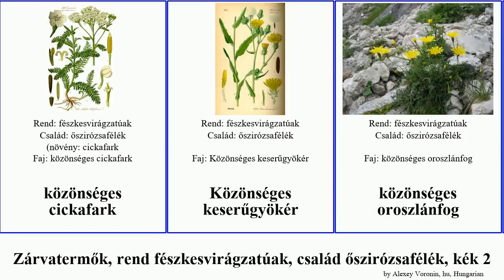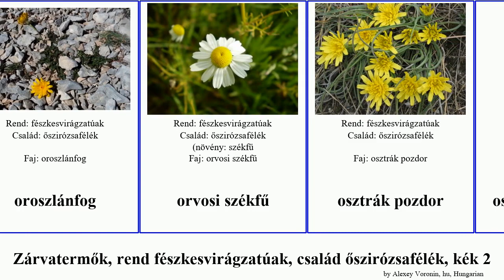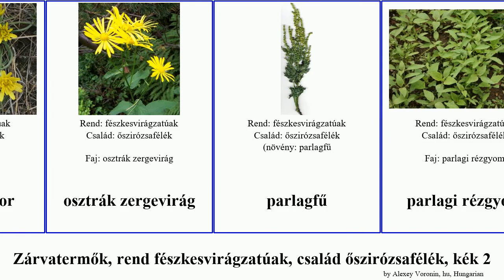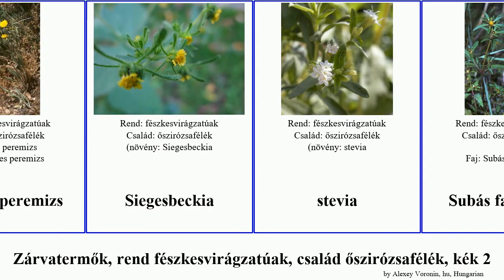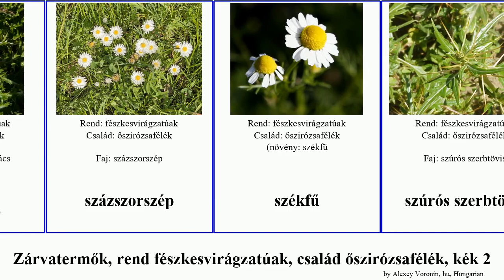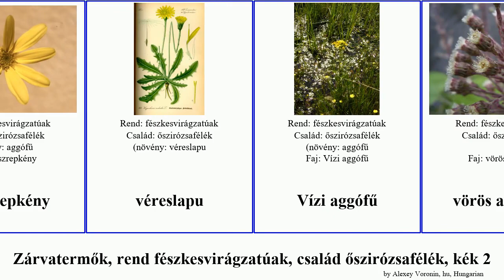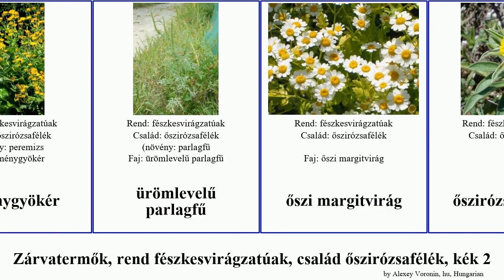Zárvatermők, rend fészkesvirágzatúak, család őszirózsafélék, kék 2 aggófű aszat margitvirág imola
Zárvatermők rend fészkesvirágzatúak, család őszirózsafélék, kék 2.
angiosperms of Order Asterales Family Asteraceae, Part 2, language: hu.

közönséges cickafark
Közönséges keserűgyökér
közönséges oroszlánfog
közönséges aggófű
közönséges aszat
kúpvirág
Lilásszárú aggófű
magas aranyvessző
magas kúpvirág
Magyar bogáncs
magyar zörgőfű
margitvirág
martilapu
mezei aszat
mezei bolhafű
mezei katáng
Mocsári aggófű
mocsári aszat
Mocsári csorbóka
máriatövis
Nagy aggófű
nagy bakszakáll
nagy büdöske
napraforgó
Nizzai zörgőfű
olasz szalmagyopár
oleária
oroszlánfog
orvosi székfű
osztrák pozdor
osztrák zergevirág
parlagfű
parlagi rézgyom
Parókaimola
peremizs
pillangóvirág
Piros pozdor
pitypang
pompás záporvirág
pozsgás őszirózsa
Pécsvidéki aszat
Pókhálós bojtorján
rezes hölgymál
rutén imola
réti bakszakáll
réti margitvirág
réti őszirózsa
rézvirág
római kamilla
Sadler-imola
saláta
selymes peremizs
Siegesbeckia
stevia
Subás farkasfog
szalmagyopár
szelíd csorbóka
szibériai hamuvirág
sziki cickafark
Szirti aggófű
Szirti imola
Szártalan bábakalács
százszorszép
székfű
szúrós szerbtövis
szürke aszat
szürke bogáncs
Szőke oroszlánfog
Sáfrányos imola
sáfrányos szeklice
Sárga pillangóvirág
sárga kasvirág
sédkender
tarka imola
tarka szépecske
Tavaszi aggófű
Teleki-virág
tengerparti seprűcserje
Tisza-parti margitvirág
titónia
tárkony
Tátrai hölgymál
Vasvirág
Viaszrepkény
véreslapu
Vízi aggófű
vörös acsalapu
Xerochrysum bracteatum
záporvirág
árnika
átnőttlevelű sédkender
évelő őszirózsa
örménygyökér
ürömlevelű parlagfű
őszi margitvirág
őszirózsaformák
őszirózsafélék
Сsészekóró